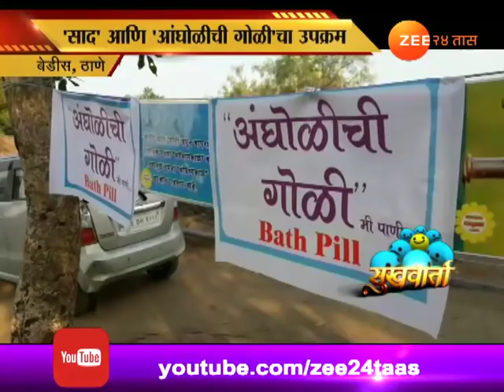ठाणे | सुखवार्ता | गावात दररोज साठत ४० लाख लीटर पाणी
Sukhwarta | Thane | Village Scarcity Of Water Ended